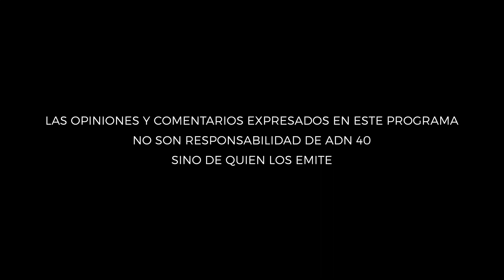La propiedad intelectual e industrial, talento, desarrollo y las ideas son el motor de las economías